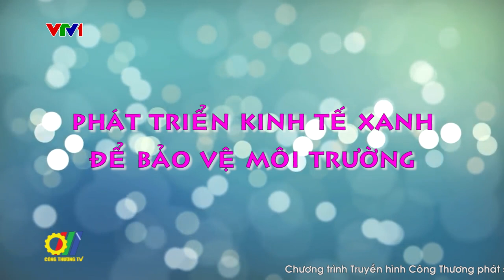Phát triển kinh tế xanh để bảo vệ môi trường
Trong bối cảnh nguồn nguyên nhiên liệu ngày càng khan hiếm, tình trạng ô nhiễm môi trường và ảnh hưởng của biến đổi khí hậu, việc phát triển nền kinh tế xanh, kinh tế tuần hoàn được coi là xu hướng phát triển tất yếu không chỉ trên thế giới mà ngay cả ở Việt Nam…